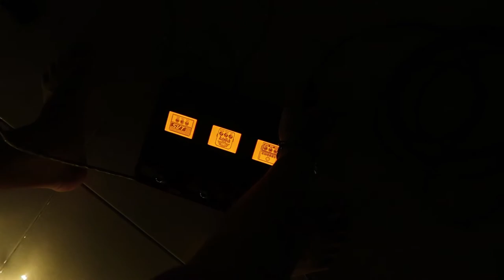Edrick Ginartha - White Fox no.1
Say hello

Ha ha I don't even remember how I sounded before until I get the result of the video. Hope you enjoy this session. See you around !